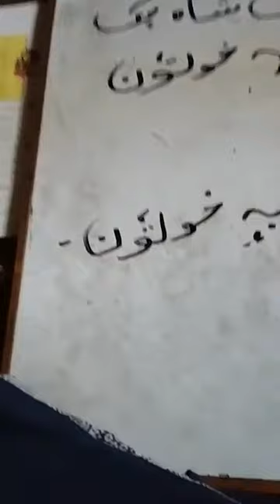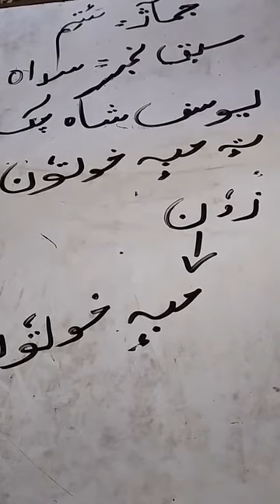class 7th kashmiri lesson no 17